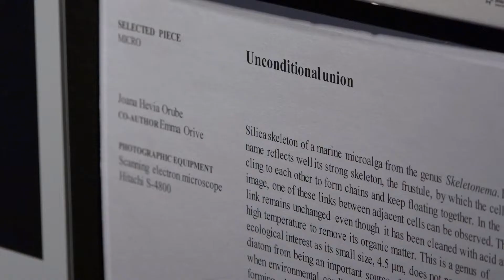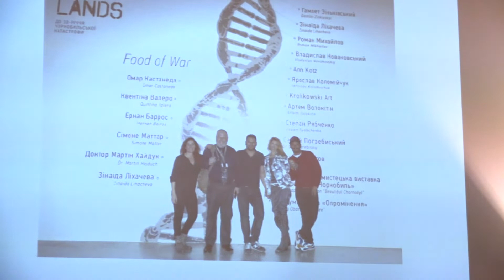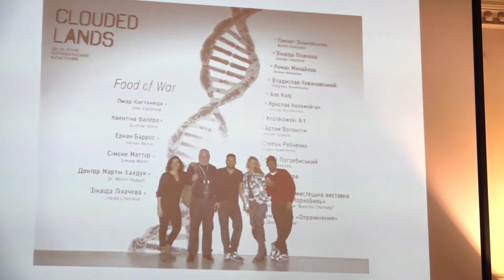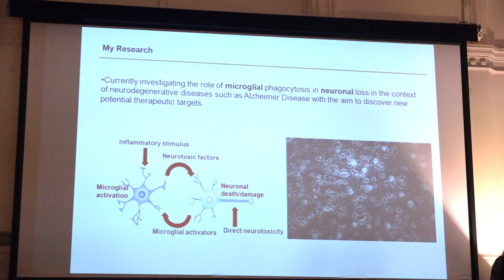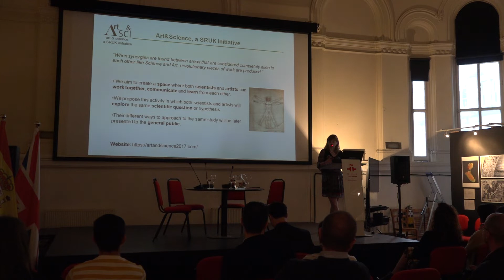FOTCIENCIA en el Instituto Cervantes Manchester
La confluencia entre arte, ciencia y sociedad a debate con FOTCIENCIA 13 en Mánchester

Con la exposición de fotografía científica FOTCIENCIA 13 el acto fue inaugurado por el director del Instituto Cervantes de Mánchester Francisco Oda, destacó la importancia que el contenido científico tenía en el programa anual de actividades del centro citando el ciclo “España Cien por Ciencia”, las colaboraciones con la Sociedad de Científicos Españoles en el Reino Unido (SRUK/CERU) o la propia exposición FOTCIENCIA 13.

El coordinador científico FECYT de la Embajada de España en Londres, Lorenzo Melchor, dio por inaugurada la exposición destacando que la fotografía puede ser una “poderosa herramienta” para explicar de una manera visual y artística conceptos científicos complejos. El acto formaba parte del ciclo de actividades de promoción cultural y científica que la Embajada de España desarrolla en la ciudad de Mánchester.